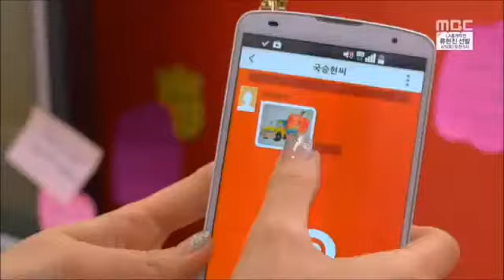kook seung-hyun h na ae-ra / no fue mi intencion amarte